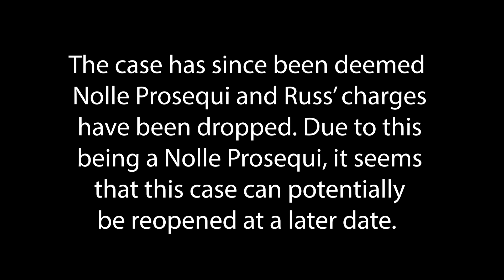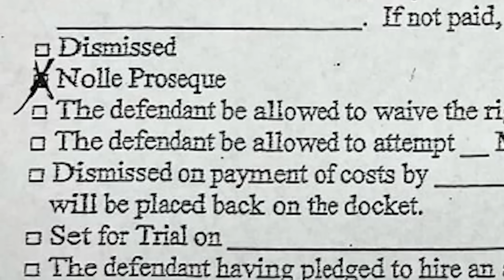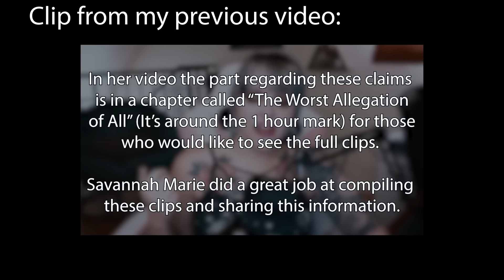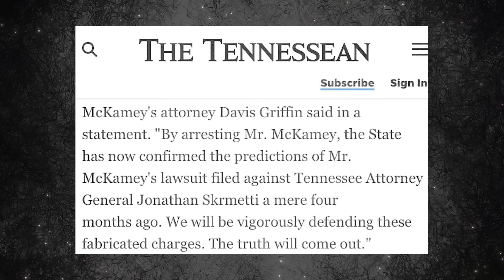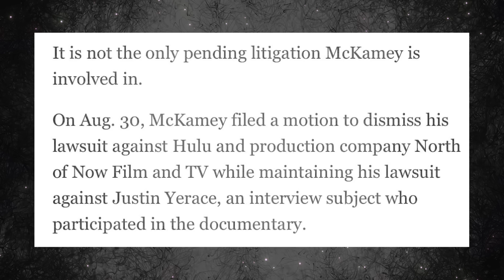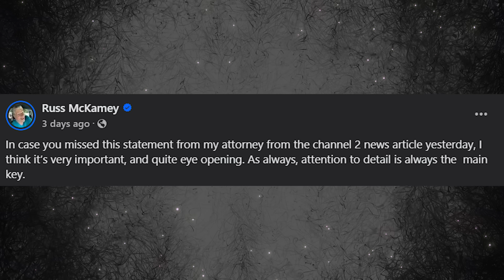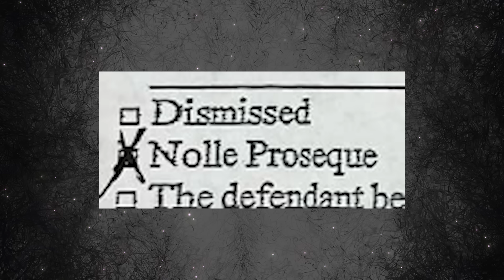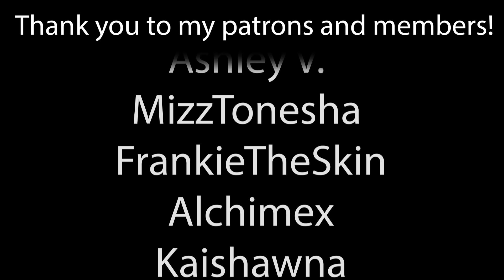Russ McKamey Owner of Extreme Haunt Arrested: Charges Dropped?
Russ McKamey, the owner of the WORST "haunted house" has been arrested over the summer, and recently the charges were dropped. However, things are much more complicated than you'd expect.